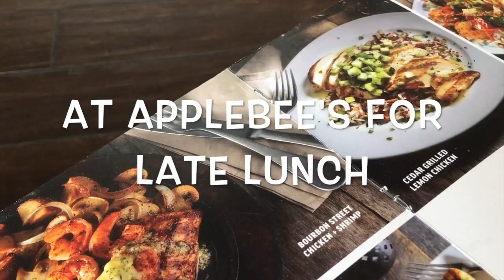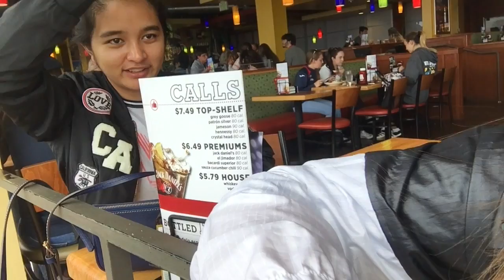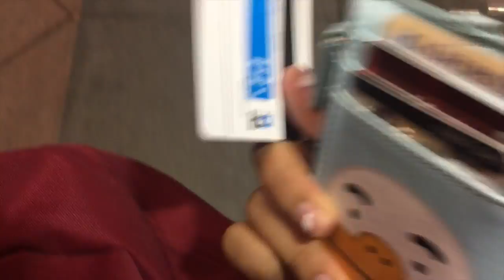[MinnieTV] [MinnieVlog] #32: Another day in SF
08.09.17

Songs:
1. Shinee - View
2. Yook JiDam (Feat. Suran, Dean) (Prod. by Dean) - No Thx
3. Kim Feel - Stay With Me

1. Instagram: minniestyletv; minnieadventuretime
2. Twitter: minniestyletv